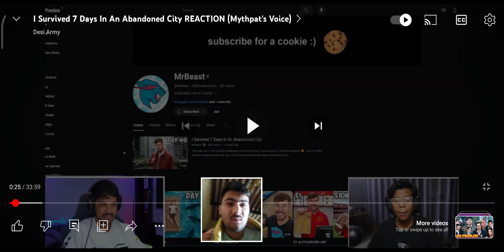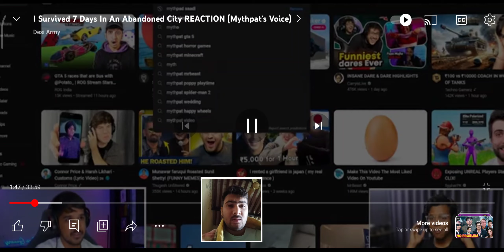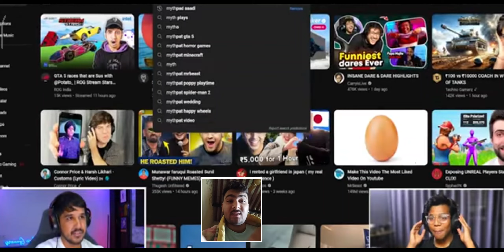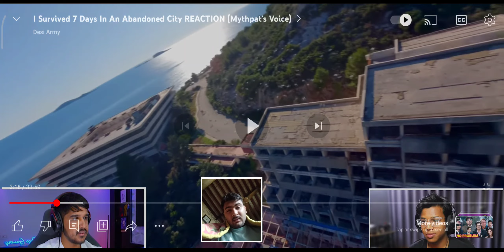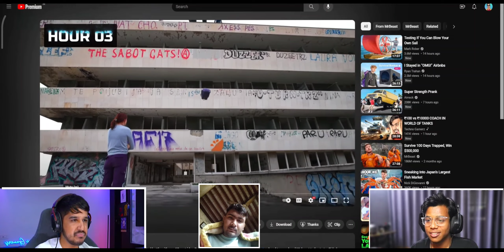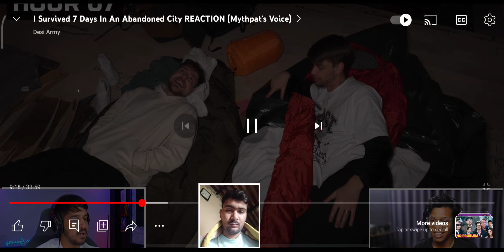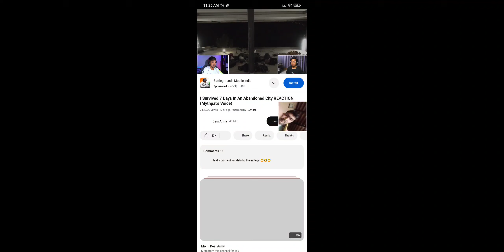Ab yay chuutad b roast krega